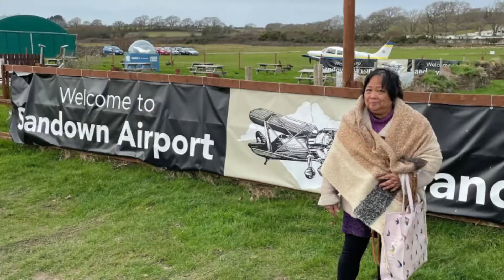Flying my Mum to Sandown Isle of Wight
Took my mum on a late birthday treat to the Isle of Wight